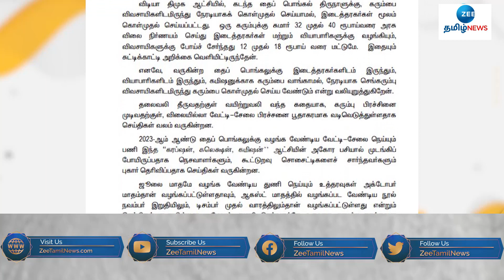Edappadi palanisamy | வேட்டி, சேலைகளை வழங்குவதில் குளறுபடி: எடப்பாடி பழனிசாமி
வேட்டி, சேலைகளை வழங்குவதில் குளறுபடி: எடப்பாடி பழனிசாமி